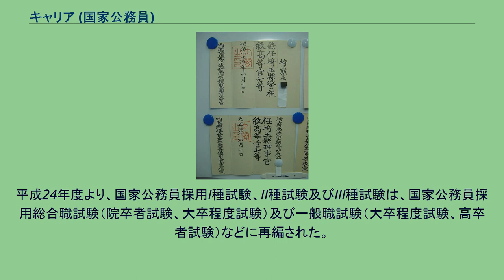キャリア (国家公務員)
キャリア官僚とは、日本における国家公務員試験の総合職試験、上級甲種試験又はI種試験（旧外務I種を含む）等に合格し、幹部候補生として中央省庁に採用された国家公務員の俗称である。
高級官僚とその候補生の登用、昇進のシステムがキャリア制度（キャリアシステム）と呼ばれる。
採用時の試験区分によって選抜された幹部候補グループ（「キャリア」と呼ばれる）は、その他の職員（「ノンキャリア」と呼ばれる）と区別して一律に人事管理が行われ、より早いスピードで昇進、高級官僚の地位をほぼ独占する。
しかし、各府省ごとにシステムが若干異なり、府省ごとに違う意味で捉えられることが多いため、統一的な定義はない。
どういう人までをキャリアと呼ぶかも、各府省で異なる。
国家I種の「行政」「法律」「経済」区分に合格した者（総合職試験に合格した事務官）を指すこともあるが、広義は技官を含めた国家I種合格者全体を指す。
ただし、法務省では一部の検察官がキャリアとして扱われたり、都道府県警察を含め多くの職員を有する警察組織は国家II種警察庁採用の警察官について準キャリア（セミキャリア）と呼ぶ場合があるなど、例外もみられる。
「制度」とは呼ばれるものの現行のキャリア制度について法的根拠は存在せず、全くの慣行として事実上の運用がなされている。
昇格や給与などの待遇は他の公務員（ノンキャリア）と比べ物にならないほど良いと思われがちだが、明らかな差がつくのは入省して相当の経験を積んでからとなる。
キャリアは政策の企画・立案や法令案の作成といった法制担当などの責任の重い職務が割り振られることが多い。
定時終業など先ず望めず、退庁時間が非常に遅くなることも少なくない（ただ本省勤務者はノンキャリアも含め、概して退庁時間が遅いのが常態ではある）。
ほぼ全員が本省室長クラスまで横並びで昇進し、その後の出世競争から脱落した者は府省の地方支分部局、地方公共団体、外郭団体などの幹部職員として出向したり、民間企業に再就職あるいは政治家に転身する。
一部は高級官僚（慣例的に本省局長クラス以上を指す）まで昇進し、一般に同期入省又は後年入省の事務次官が誕生するまでに、同年次のキャリアは定年を待たずに退官する。
日本銀行や元々国の機関であった組織（旧鉄道省→日本国有鉄道のJRや旧電気通信省→日本電信電話公社のNTT、旧郵政省→郵政公社のJP）も、特定大学出身者の優遇などといった形でキャリア制度が残存し、特殊法人、地方公務員や戦前からある大企業でも、キャリア制度に類似した採用、昇進のシステムを存続させているところもある。
事務次官級 キャリアの一般的な最高位は、各府省の官僚の最高位となる事務次官である（例外の法務省は後述）。
また公正取引委員会は事務総長、警察庁は警察庁長官、金融庁は金融庁長官、消費者庁は消費者庁長官、会計検査院は事務総長が事務次官と同格の指定職俸給表8号俸の官僚の最高位のポストである。
内閣官房では特別職の内閣官房副長官補、内閣広報官及び内閣情報官もいずれも政権中枢の業務を担う事務次官級のポスト（指定職俸給表8号俸相当）である。
但し、同じ「庁」のつく官庁でも、消防庁・水産庁・気象庁などの長官（各省の外局の長）は、指定職俸給表6-7号俸であり、事務次官級に位置付けられるものの、各省事務次官よりは格下である。
また、文化庁といった上部組織が存在する省庁では、最高位の長官は、上部組織の事務次官より立場上格下である。
なお従前は、外務省では事務次官任官後に、特別職の認証官である特命全権大使の一部（駐米大使・国連大使）に任官する例外的な運用が続けられてきたが、2001年から2002年頃の外務省機密費流用事件や鈴木宗男事件などの不祥事を受けた改革で、事務次官を名実ともに外務官僚の第一人者として指導力・求心力を強化し、キャリアの最終ポストとすべきとする報告書が提出されて、以後は事務次官がポストの頂点と位置付けられている。
これ以後に事務次官経験者が大使職（駐米大使）に就いた例は2例のみに留まる（参照）。
副大臣級 一般的に、その職務の重要性と権限から各省の事務次官を越えたキャリア官僚の頂点とされるのが内閣官房の内閣官房副長官（事務担当）である。
同職は副大臣級で特別職の認証官であり、閣議への陪席も認められ、事務次官等会議を主催している。
旧内務省系官庁である警察庁、旧自治省、旧厚生省において事務次官級のポストを務めた経験者が就任するのが慣例となっている。
官僚が就任する他の副大臣級の役職としては、認証官の宮内庁長官...